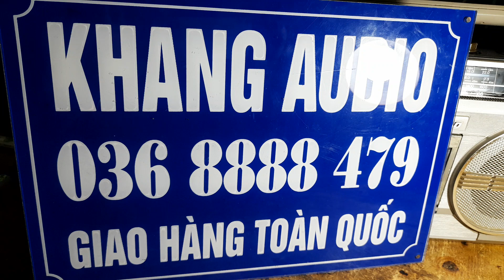TÉT MỸ ĐÀI SHARP GF - 4500 GIÁ 1,280K GỬI QUẢNG NINH